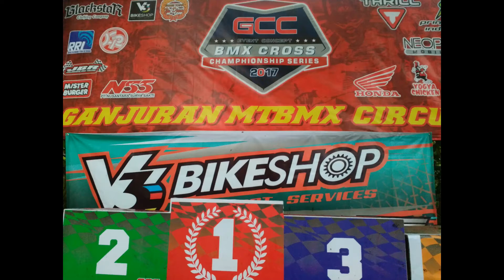FINAL CHALLENGE BOYS 13-14 # GCC BMX CROSS CHAMPIONSHIP SERI 1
GANJURAN MTBMX CIRCUIT JOGJAKARTA INDONESIA